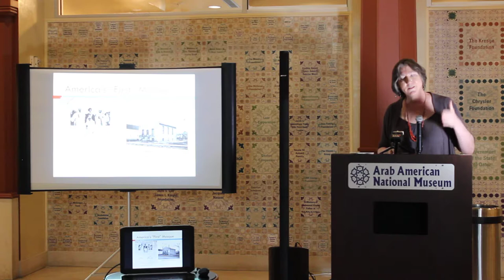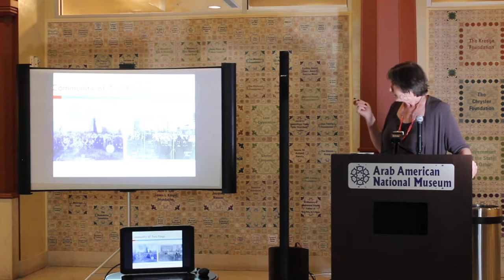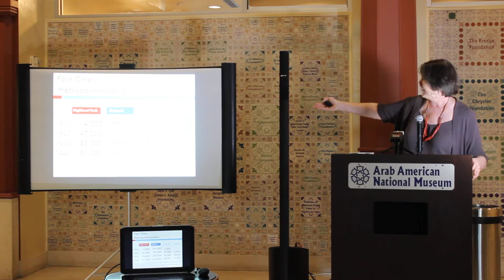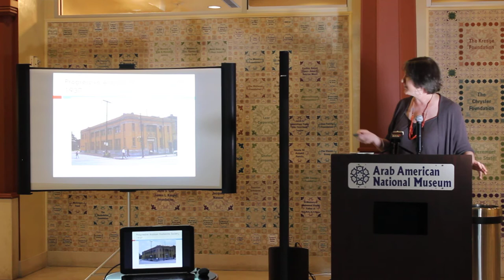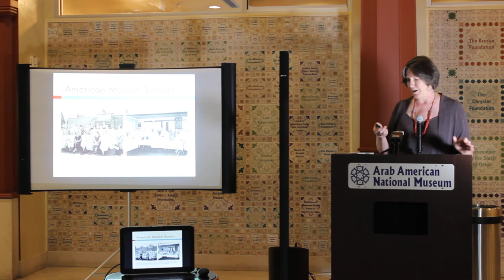Dearborn Open Mic - Dr. Sally Howell: A History of the Arabs in Dearborn - Part 2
winstitute.co
wdad.co

Dearbornblog.com

Dearbornblog.com/openmic

Facebook.com/dearbornblog

Twitter.com/dearbornblog

Instagram.com/dearbornblog